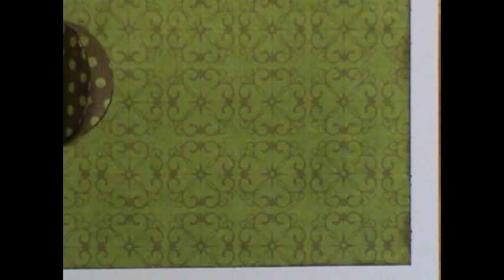Noël # 6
Noël approche à grand pas, donc nous poursuivons notre folle aventure vers Noël avec cette nouvelle petite carte !!!
Bon visionnage
ScrapBisouilles